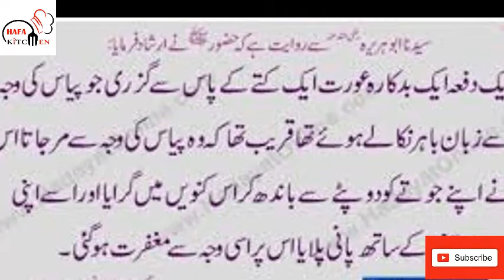Apple Pomegranate Juice |Yummy and Easy | Fresh Juice Recipe From HAFA Kitchen by Mrs.Iftikhar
Jazakallah Khair
Ingredients:
Apples As per Required
Pomegranate As Per Required